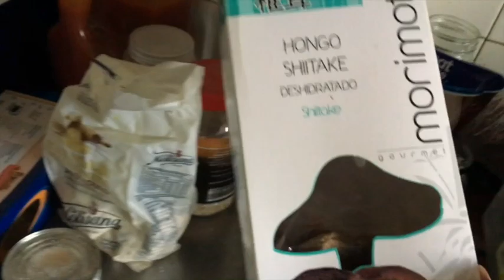Carrito para organizar tu cocina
Hoy les cuento cómo organicé mi cocina, o más bien cómo empecé a hacerlo convirtiendo un carrito de metal en una pequeña isla. El primero de una serie de videos de organización de una cocina pequeña con bajo presupuesto.